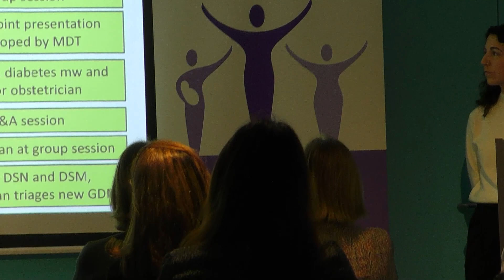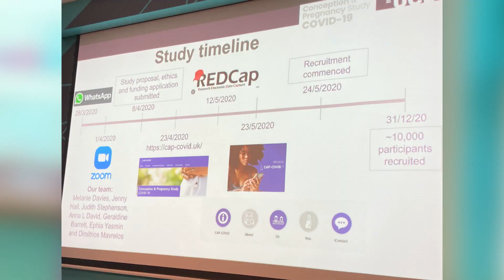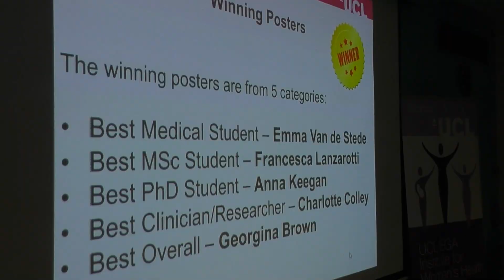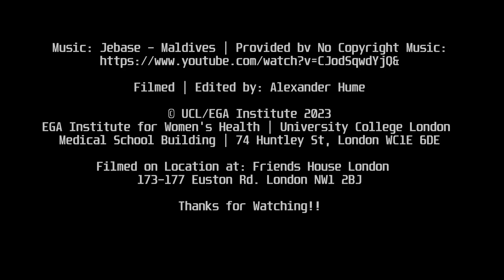UCL EGA Institute for Women’s Health & UCLH 18th Annual Conference